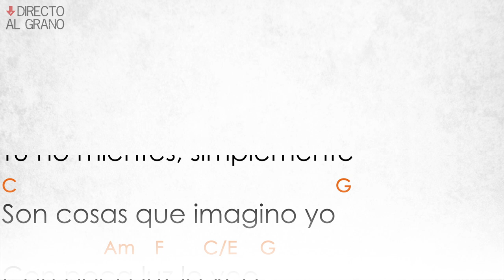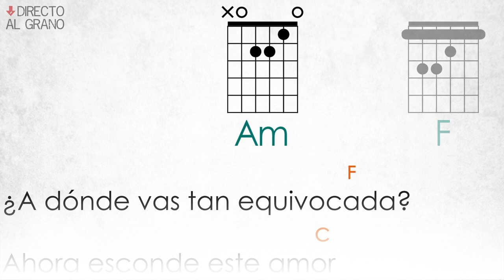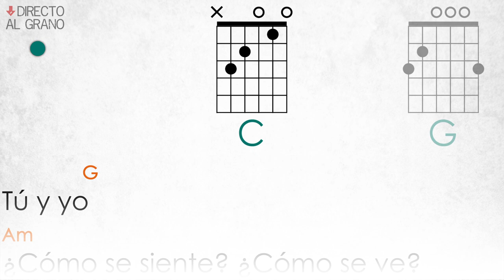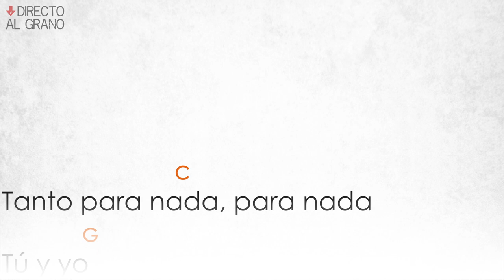Tanto Para Nada ACORDES GUITARRA + LETRA | LUIS FONSI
Toca TANTO PARA NADA en tiempo real con el VIDEOCANCIONERO de @realsongbook